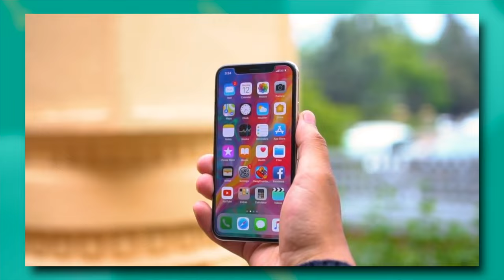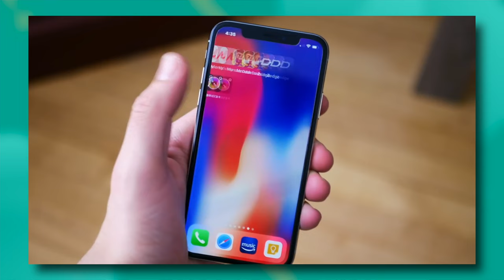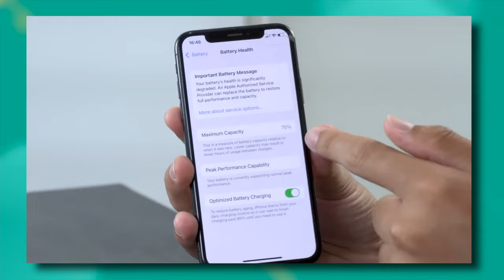iPhone X in 2023 😍 - iPhone X Camera, Battery, Performance & 4G or 5G in 2023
Video Tag